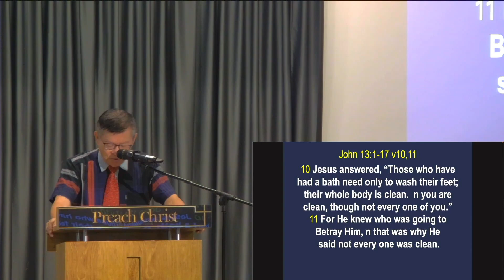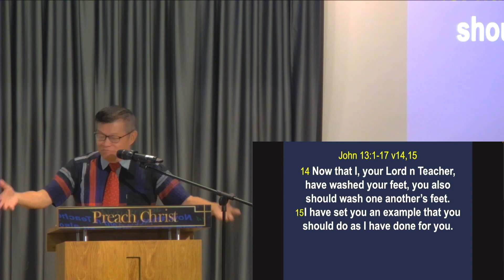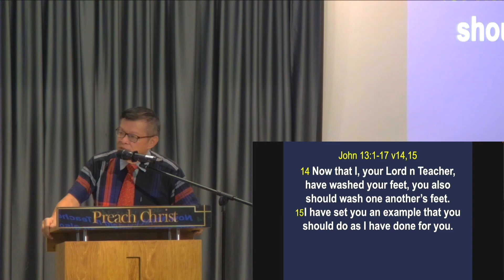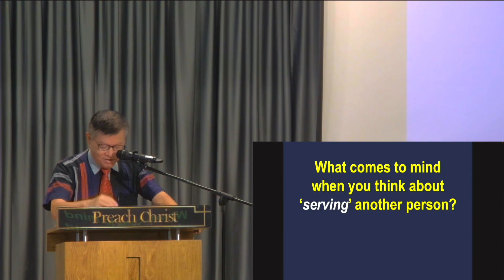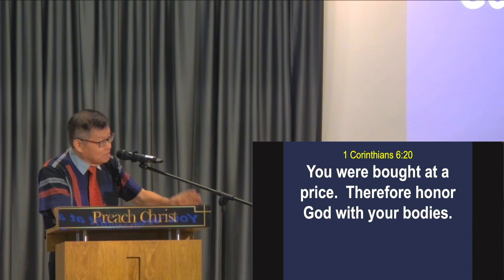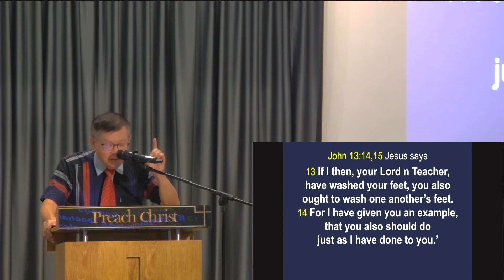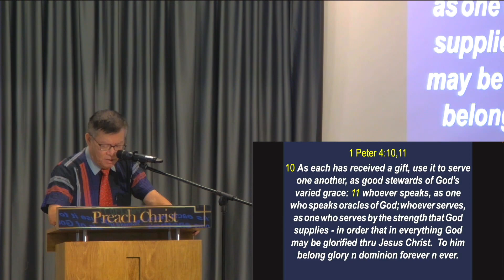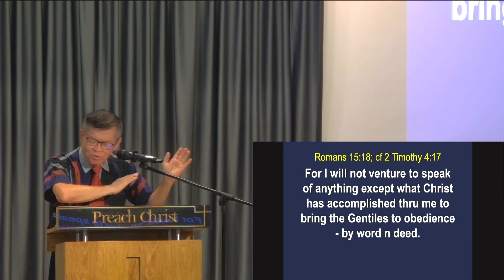Servanthood (John 13:1-20) - Rev Anthony Phua (19 Nov 2023)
"He came to Simon Peter, who said to him, "Lord, are you going to wash my feet?" (John 13:6) (NIV)